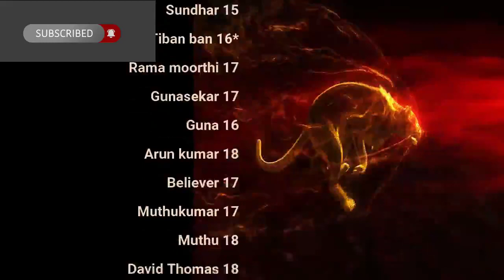கலிகாலத்தில் வாழ்வை புரிந்து கொண்டவனே பிஸ்தா! More QA | Day 55 | Celibacy nofap Tamil meditations